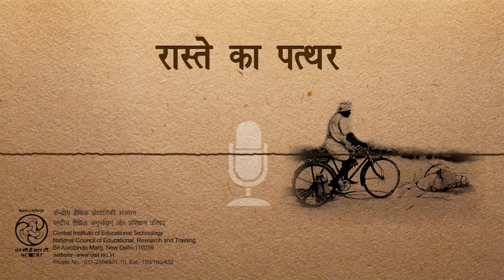Raste Ka Pathar /रास्ते का पत्थर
इस कार्यक्रम में मूल रुप से भाषा की समझ विकसित करने का प्रयास किया गया है।